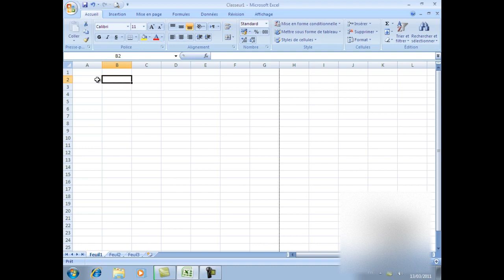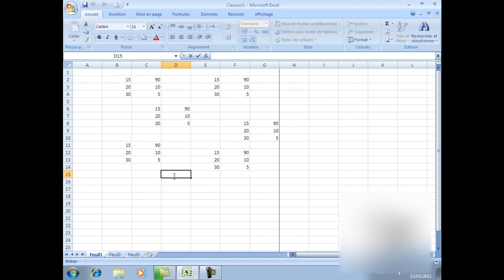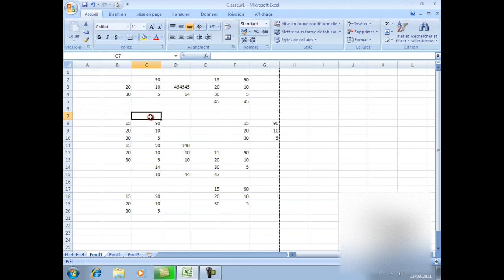Excel de A à Z EP 03